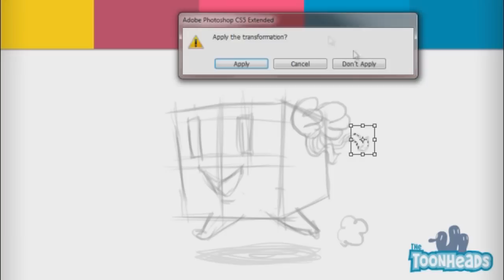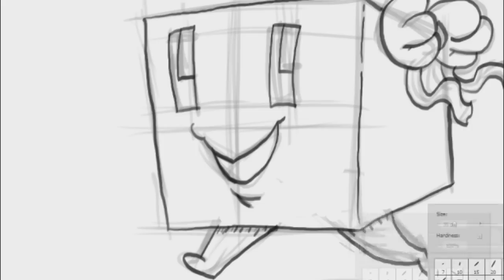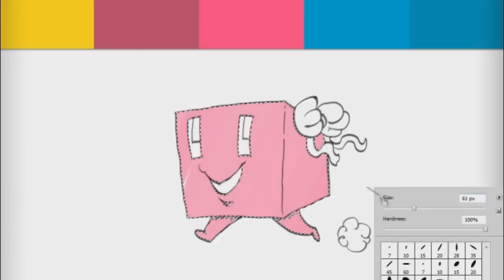The Toonheads -Speed Painting 1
The first character in our series of speed paintings with The Toonheads!

Learn with your family to compose, illustrate and color a digitally animated character! with the storytelling course in teblets by Ezphera and Lapin! studios.

¡El primer personaje de nuestra serie de speed paintings con los Toonheads!

¡Aprende con tu familia a componer, ilustrar y colorear de manera digital un personaje animado! Con el curso de Ezphera y Lapin! studios de narración de historias en tablets. Para más información, visita